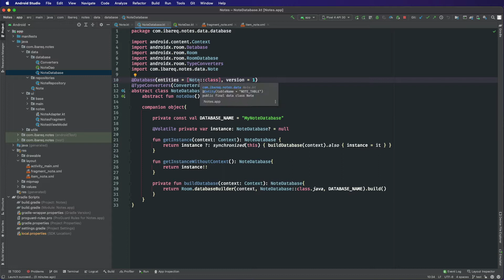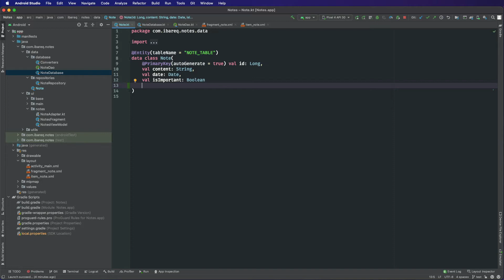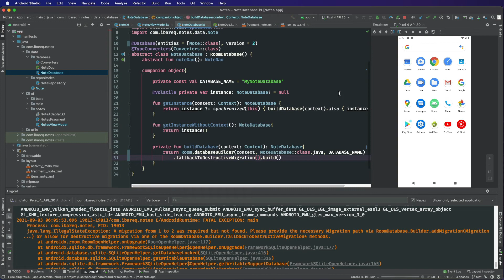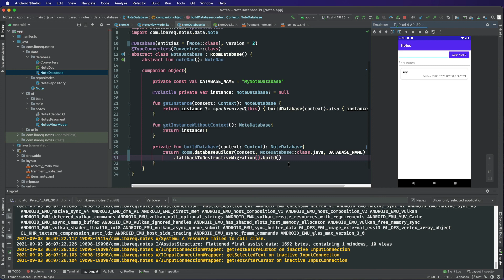0287 Migration in Room Database